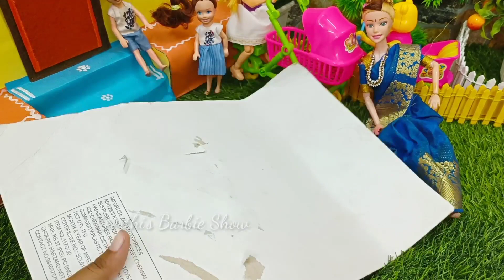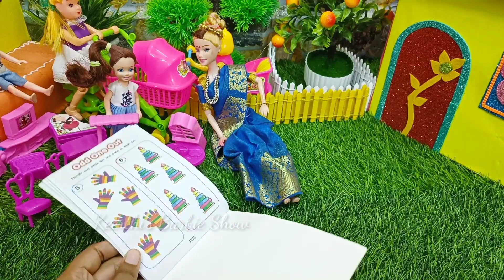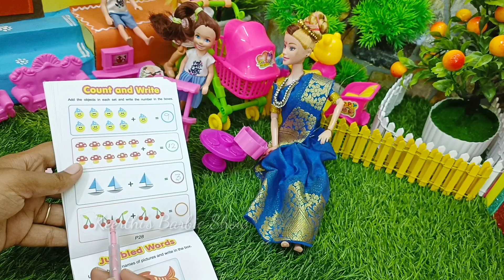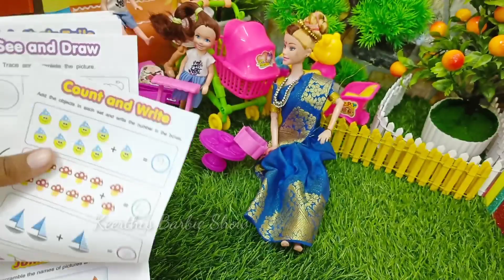சித்தி குடுத்த Big Gift For நிலா🎁 || என்ன Surprise || Barbie Story In Tamil || Barbie Show